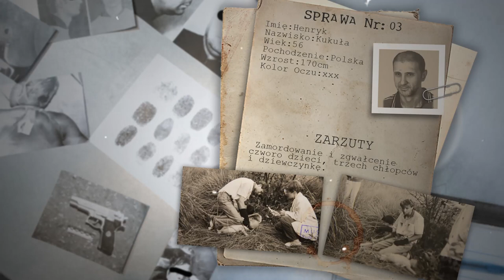Kryminalne Zacisze Podkast.03 Monstrum z Chorzowa Henryk Kukuła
Dziękujemy za opinię Karolinie oraz Marcinowi.
Przedstawiamy  trzeci odcinek  na naszym kanale Black Criminal, na którym będą znajdowały się materiały (podcast'y) dotyczące spraw i zagadek kryminalnych. Mamy nadzieję, że wam się spodoba. Dla zachęty zostawcie komentarz, łapkę w górę i suba.